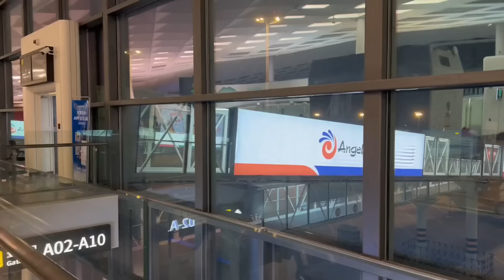出發去英國，一家人機場深情相擁，忍不住淚灑機場：捨不得分開！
蕾蕾👩：中國媽媽（湖北宜昌姑娘）
La la👨:   英國爸爸
家有一個可愛的混血男寶寶👶
寶寶奶奶👵印度人，爺爺👴英國人
記錄我們一家在英國的生活日常，希望大家喜歡~